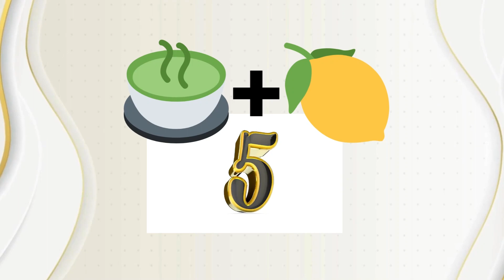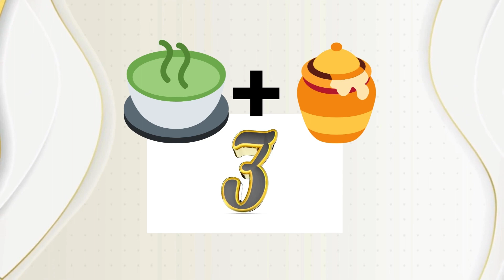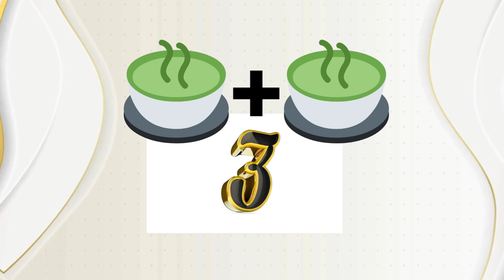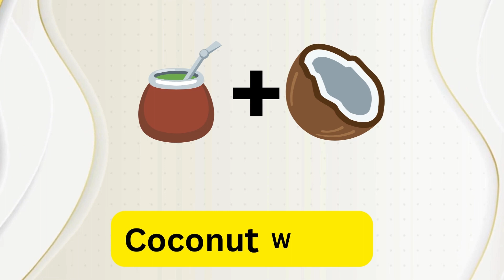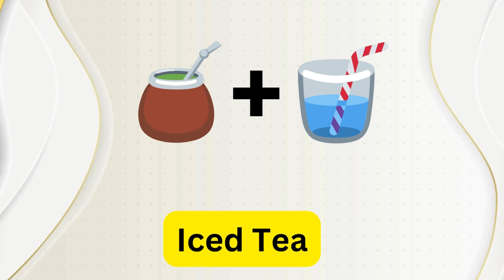Guess the Drink from Emoji 😜| Riddles in Hindi | Hindi Paheliyan | Queddle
ashortaday quiztime quizgames quizzes Guess the Drink from Emoji 😜| Riddles in Hindi | Hindi Paheliyan | Queddle
Dosto! Aaj hum Emoji Paheliyan Solve karenge